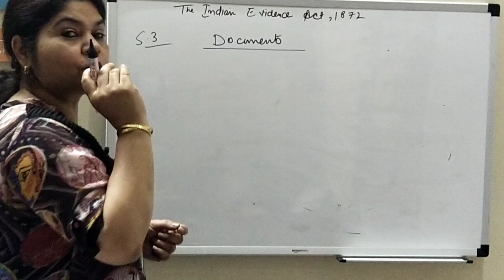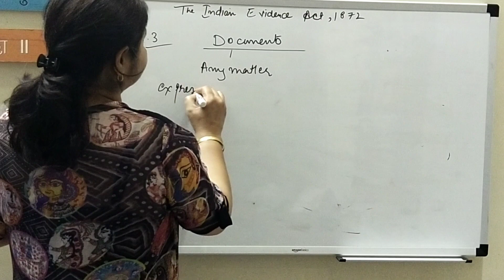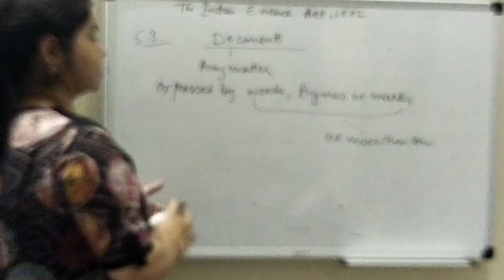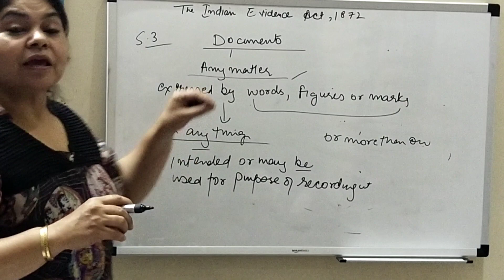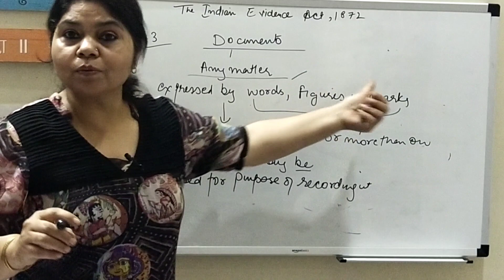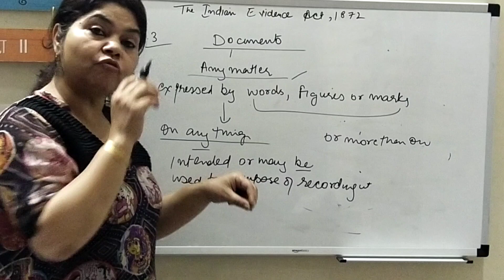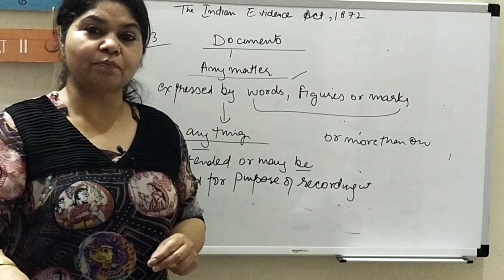Ep- 4, Document under Indian Evidence Act, 1872